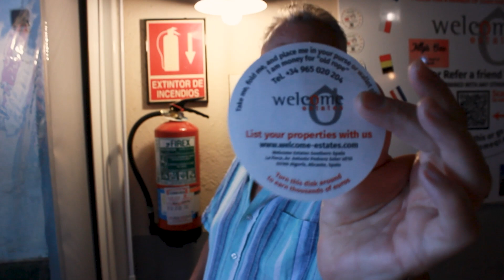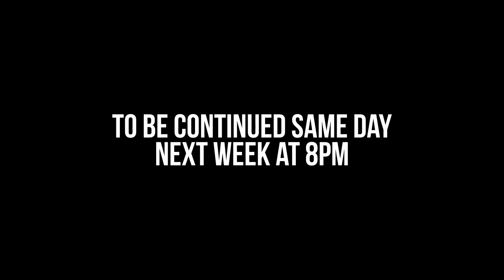WELCOME TO SPAIN - 8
WELCOME ESTATES DOCUMENTARY PART 8/13